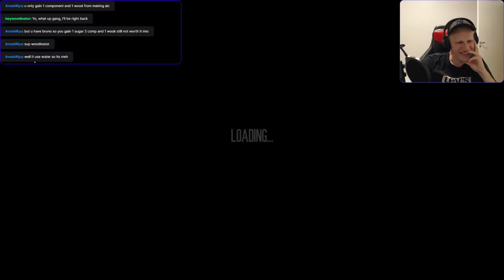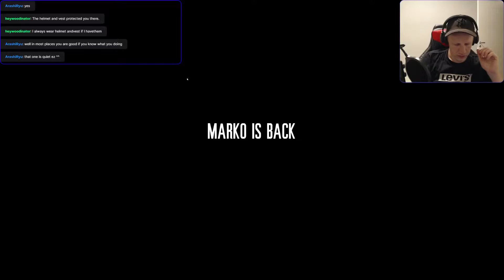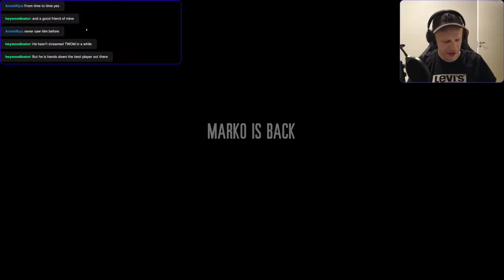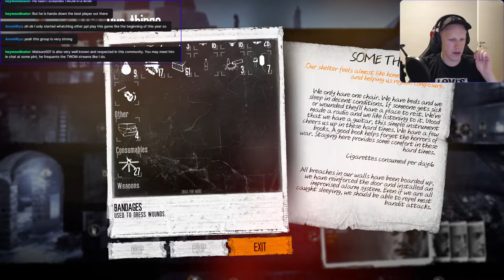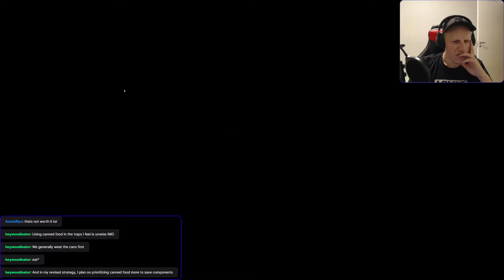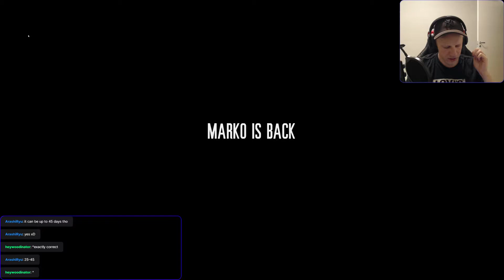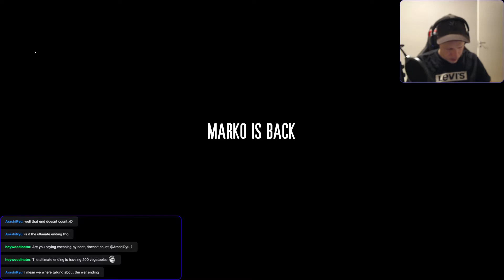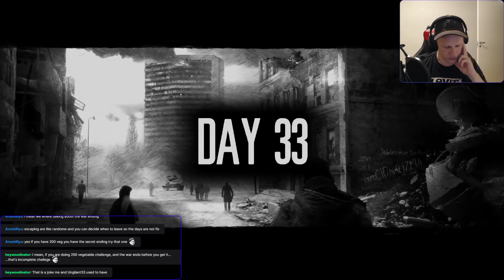Lets Play This War of Mine! Part 7 Bruno, Marko and Pavle gameplay with commentary from twitch!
This is part 7 of my stream from twitch with This War of Mine, so there might be some chatting in these videos as well as some not so great endings and start ups! This is my second upload of This War of Mine and we play with Bruno, Marko and Pavle in this one.

If you enjoyed it and want to see more like it, leave a comment, ask a question, suggest a game for my next playlist or even subscribe if you want to make my day ;) Also if you have any advice on the game or on the quality of what I deliver, do not hesitate to suggest something!